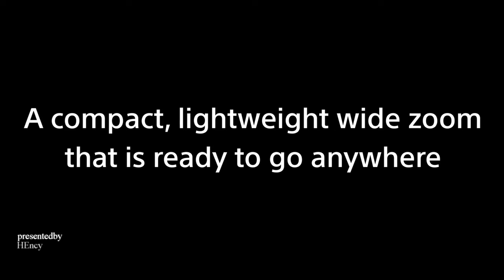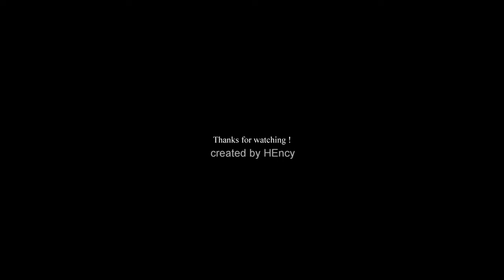Introducing SONY FE 16-25mm F2.8 G | This is what you need | Large-aperture, wide-angle zoom G lens!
Balances the supreme expression capabilities of a wide-open F2.8 with a compact and lightweight design for excellent portability
April 16th, Sony is pleased to announce the latest addition to its full-frame α™ (Alpha™) E-mount lens line-up. FE 16-25mm F2.8 G is a large-aperture wide-angle zoom lens that maintains an F2.8 maximum aperture over the entire zoom range from 16 mm to 25 mm, combining supreme image quality with excellent portability due to its compact and lightweight design.

This new lens offers high-resolution performance, beautiful bokeh, and high-speed, high-precision, quiet, fast-tracking AF (autofocus). Weighing an impressively light 409 g, it is highly portable so you can easily enjoy every day shooting that emphasises the sense of perspective that can only be achieved with a wide-angle lens. It benefits from the same filter diameter, operability and roughly the same size and weight as the "FE 24-50mm F2.8 G" announced in February 2024, easy to use when shooting hand-held or when combined with a gimbal. The FE 16-25mm F2.8 G expands the range of photographic and video expression for creators in a variety of scenes such as astrophotography, landscapes, architecture, portraits, general snapshots, and selfies

Key features of FE 16-25mm F2.8 G

Compact and lightweight design with the latest optical and mechanical design.
Filter diameter φ67 mm, maximum diameter 74.8 mm, length 91.4 mm, weight approximately 409 g.
By effectively arranging three ED (Extra-low Dispersion) glasses and four aspherical lenses, including one ED aspherical lens, various aberrations such as chromatic aberration are reduced, and high-resolution performance is achieved from the centre of the screen to the corner.
The 11-blade circular aperture and optimisation of spherical aberration provide the beautiful bokeh that is the hallmark of Sony G lenses.
High close-up shooting capability with a minimum shooting distance of 0.18 m and a maximum magnification of 0.20x [i].
Equipped with two linear motors, it enables high-speed, high-precision, high-tracking, and quiet focusing even on fast-moving subjects. It also supports high-speed continuous shooting with AF/AE tracking of up to approximately 120 frames per second for the α9 III full-frame mirrorless camera[ii]. Smooth tracking even when shooting 4K120p/FHD240p[iii] high frame rate videos that require precise focusing.
The adoption of linear response MF during manual focus allows for smooth and high-quality image expression.
Reducing the focus breathing allows high-quality movie expression.
Compatible with the α series camera's image stabilisation "Active Mode"[iv], achieving high image stabilisation effects.
High operability, including a focus hold button, aperture ring, aperture click ON/OFF switch, and focus mode switch.
Designed to be dust and moisture proof[v] with a fluorine coating that prevents dirt from sticking to the front surface of the lens.